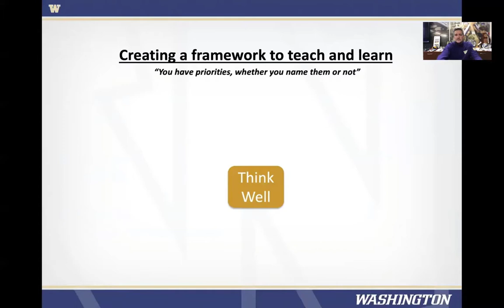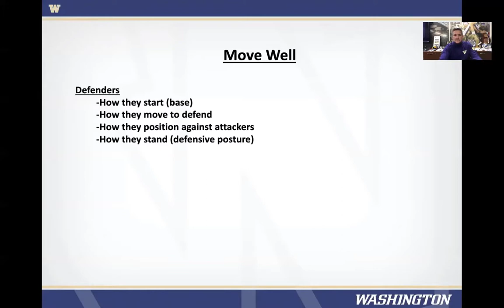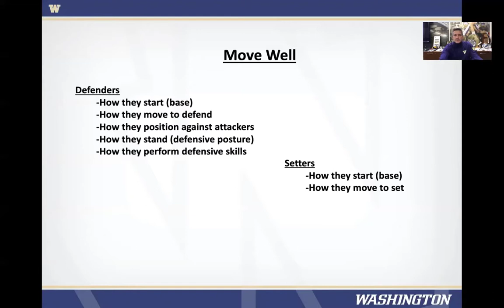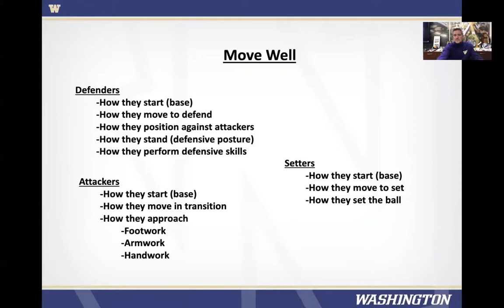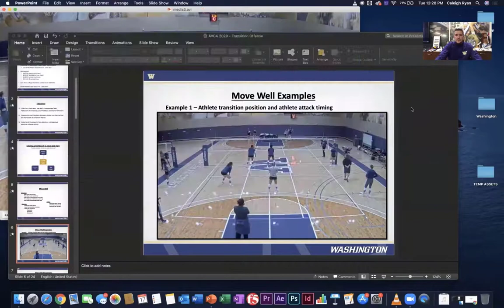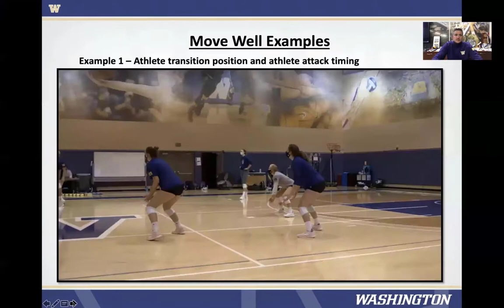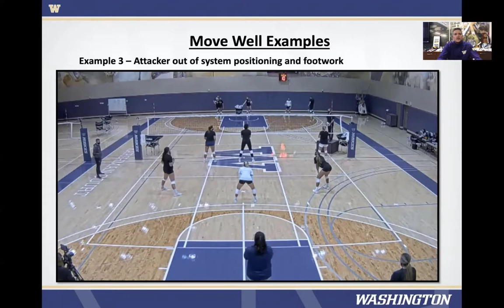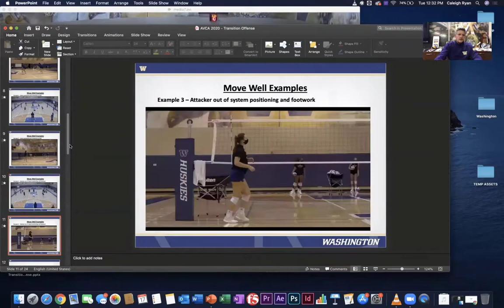Badger Region AVCA Coaching Education Tip of the Week 11